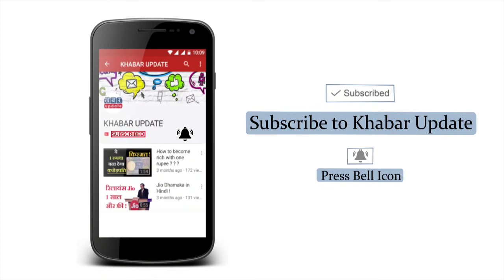2018 में इतनी हस्तियों की मौतें क्यों हो रही है? | Khabar Update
Many of the country's great personalities have died in 2018. Including the name of superstar Sridevi to Atal Bihari Vajpayee. Since January, many great personalities of the country have died. It is being said that year 2018 has been a year of celebrities of the country. Tell you that India has lost these celebrities from January to September. Watch this report-